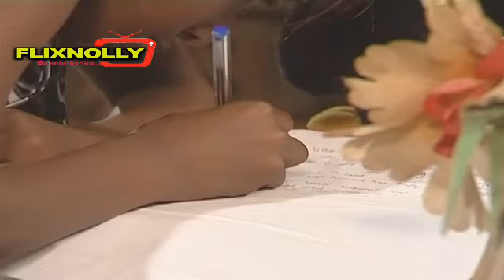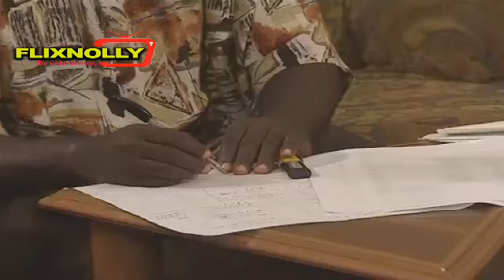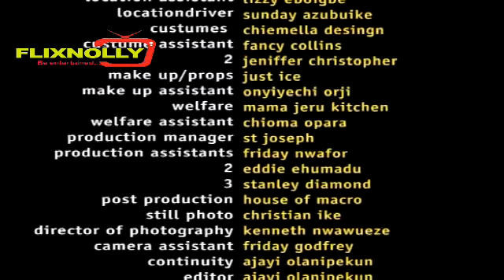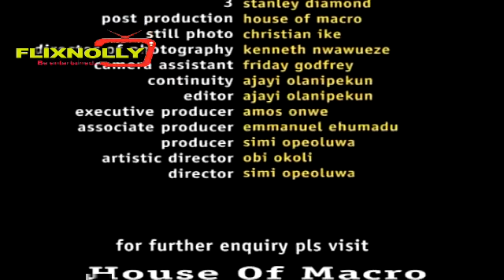SISTSER'S BETRAYER (STELLA DAMASUS) LATEST NOLLYWOOD MOVIE // 2023 TRENDING MOVIE #2023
SYNOPSIS :

Powered By FLIXNOLLY TV
2021  Latest Nigerian Movies African Nollywood Movies

shina rambo
regina daniels
moon girl
nigerian movies
pretty liars
kingdom of pleasure
nollywood naked